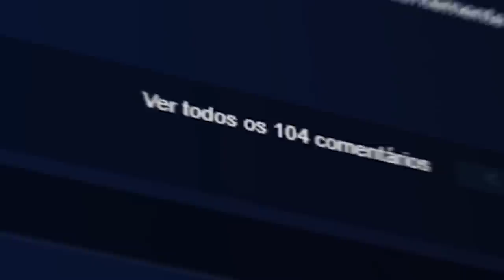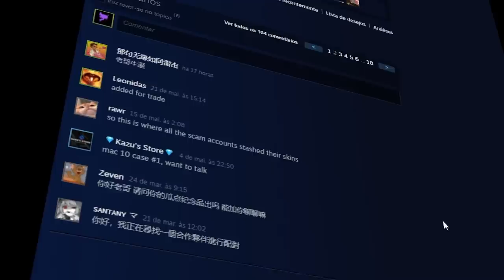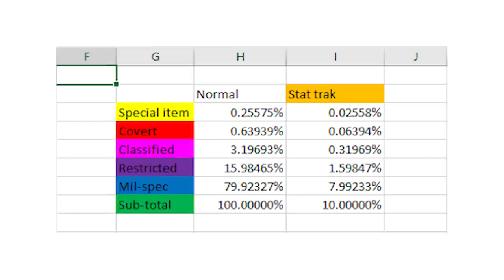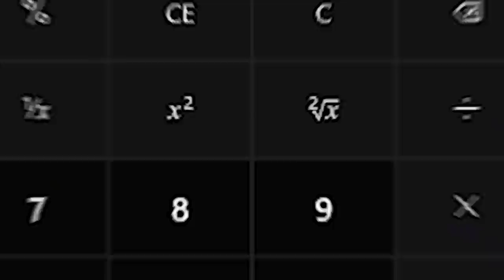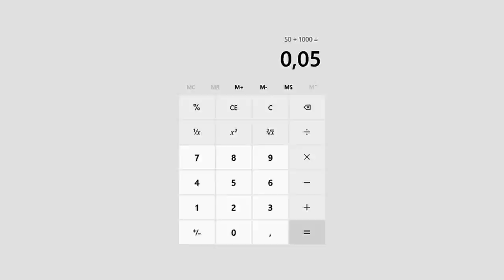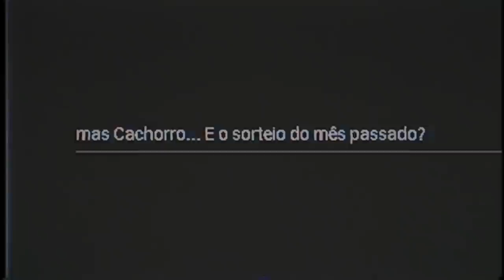a vida dele nunca mais será a mesma...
Aconteceu algo único no Mundo das Skins de CS:GO! Um colecionador chinês combinou algumas skins em um contrato de troca e acabou dropando a AK-47 mais cara do mundo! (661 Blue Gem)